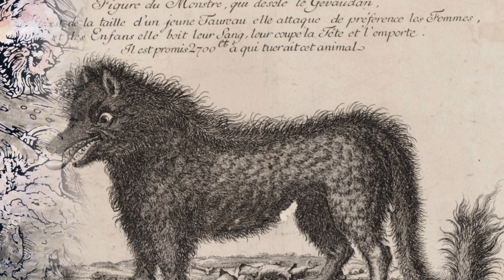Två Fisk & En Fläsk - Varulven - The Werewolf - Swedish Medieval Ballad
Varulven is a Swedish folk song from medieval times. This version is performed by Swedish folk music group "Två Fisk & En Fläsk".
Varulven (klassifikation: SMB 6, TSB A 20) är en naturmytisk balladtyp som finns upptecknad i Sveriges Medeltida Ballader i tretton varianter, varav sju är försedda med melodier.
HANDLING
En (gravid) jungfru möter en varg. Hon erbjuder vargen gåvor för att han skall skona henne, men han avböjer. Jungfrun klättrar upp i ett träd, men vargen tillkallar en varghop som sliter omkull trädet. Jungfruns nödrop hörs av hennes älskade, som dock kommer för sent. (Vargen har redan fostret i sin mun.) (Jungfruns avslitna tunga konverserar med fästmannen.) Alla dör. Flera varianter har kortare handling; bland annat nämns ofta ej graviditet eller foster eller den talande tungan. Variant L slutar lyckligt; fästmannen hinner döda vargen. Motivet i de längsta varianterna anknyter till gammal folktro om varulvar.
Balladtypen finns också på danska (DgF 54) och norska.

Text
Jungfrun hon skulle sig åt vakerstugan gå,
linden darrar uti lunden,
så tog hon vägen åt skogen blå,
för hon var i villskoga vånda.

När som hon kom till skogen blå,
där mötte henne en ulv så grå,
Kära ulver bit inte mig,
min gullspända sko den vill jag giva dig.

min röda gullring den vill jag giva dig.
Din gullspända sko den passar jag ej på,
ditt unga liv det måste det nu gå,
för hon var med älskona bunden.

Din röda gullring den passar jag ej på,
ditt unga liv det måste nu gå.

Jungfrun hon steg sig så högt upp i ek,
och ulven han gick ner på backen och skrek.

När som man kom till platsen fram,
så var det inte mer än en blodiger arm.